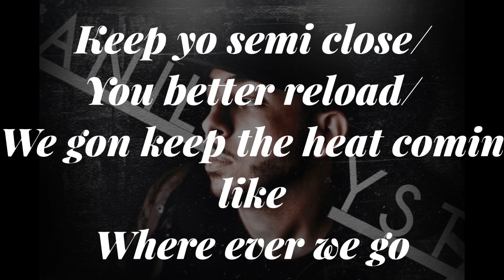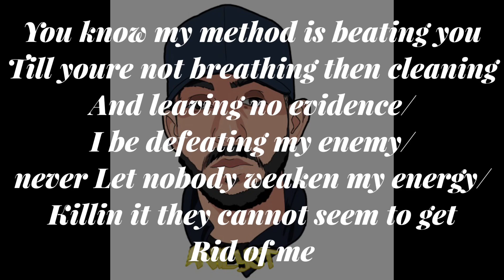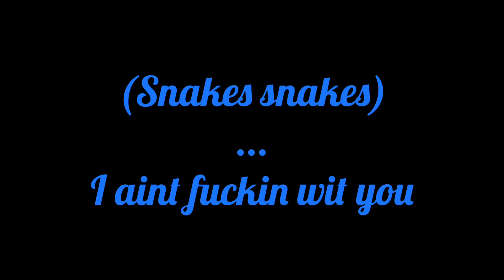Anilyst - Tyga ‘Taste’ Remix (Snakes) LYRICS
Anilyst Fuc*ed this joint ALL THE WAY UP. Better than Tyga in my opinion. Had fun making this video.
Love brotha,
I’m sure you’ll see this

1 1 1

Need a lyric video made for YOUR songs? Holla at me👌🏻
I gotchu.

$30 per track

BUNDLE DEALS!!!

$111 for 5 tracks (that’s $39 SAVED)

$250 for 10 tracks (that’s $50 SAVED)

$375 for 15 tracks (that’s $75 SAVED)

$500 for 20 tracks (that’s $100 SAVED)

Love

1 1 1